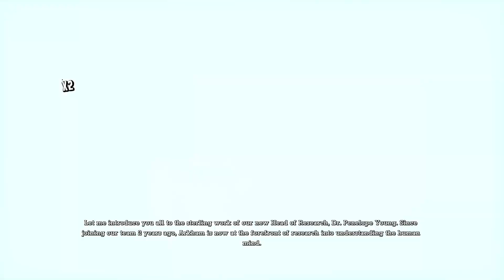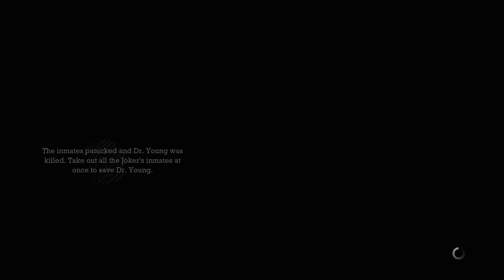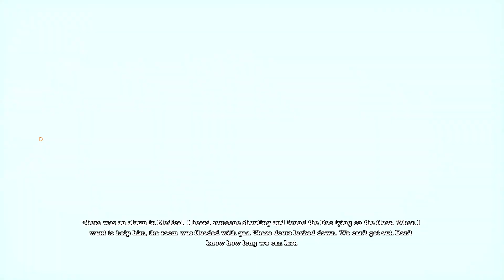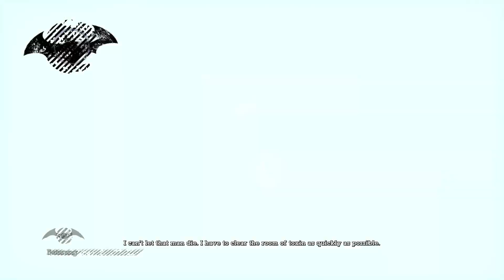Batman The Trilogy #4 The Three Doctors